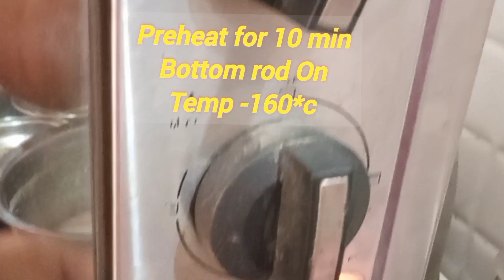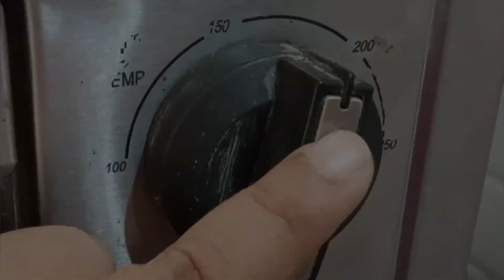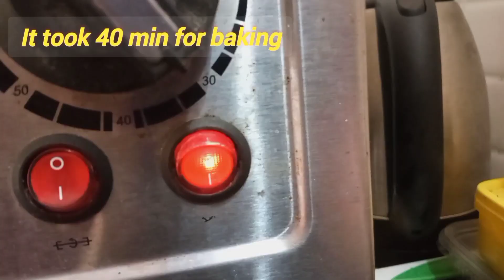Cake |Vanilla Cake |Very Easy cake made with ingredients easily available at home| सगळ्यात सोपा केक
Hello,
I am Rina. Hope you enjoyed video.